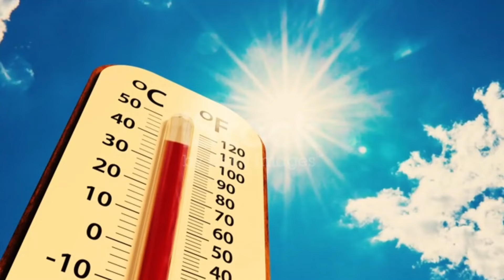অবশেষে সুখবর! আজ ও কাল বজ্রপাত সহ বৃষ্টি ও ৪০ কিমি বেগে ঝড় এইসব জেলায় | West Bengal Weather Report